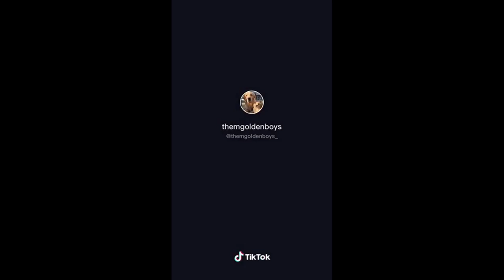Adorable Just A Bite TikTok Dog Trend [TikTok Compilation]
This is a trend where you tell your dogs to be gentle and just take a bite out of some food, and you record the way the take their bites. This is personally one of my favorite videos I've made yet. I hope you all enjoy :)